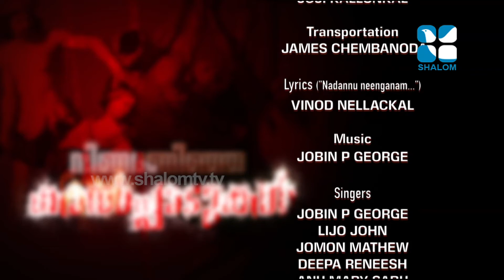Ninamaninja Kalpadukal Epi:44 St Stanislavos - നിണമണിഞ്ഞ കാല്പാടുകൾ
Ninamaninja Kalpadukal Epi:44 St Stanislavos Shalom TV